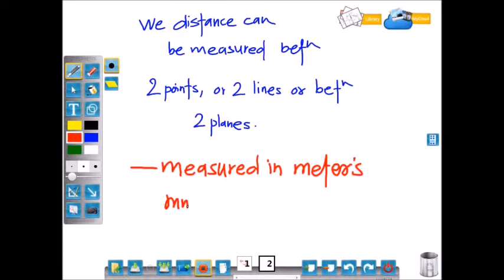Moment of Inertia_SOM